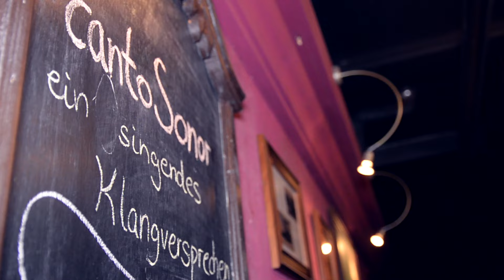cantoSonor - Ein singendes Klangversprechen